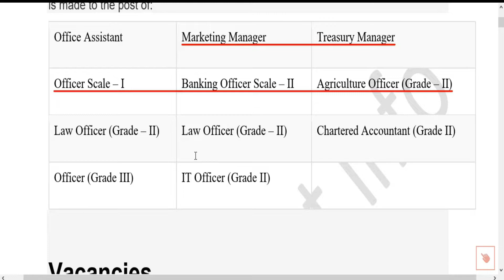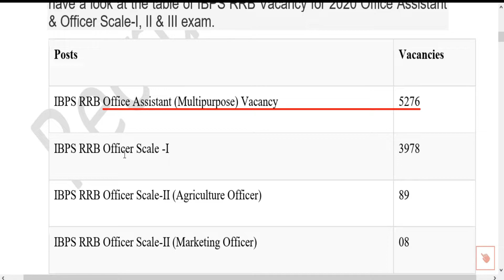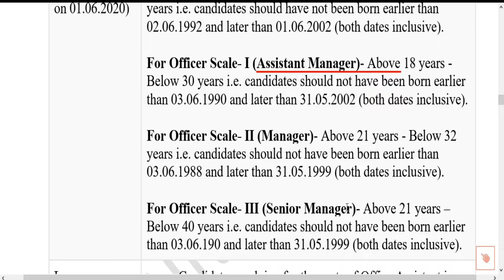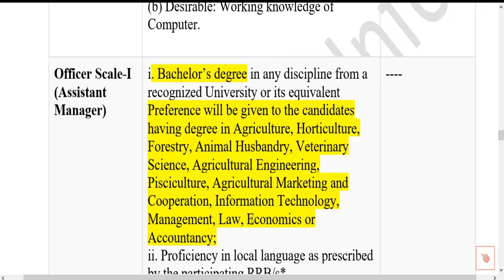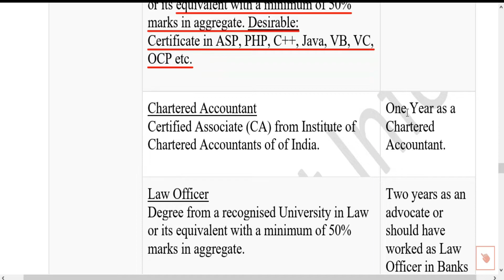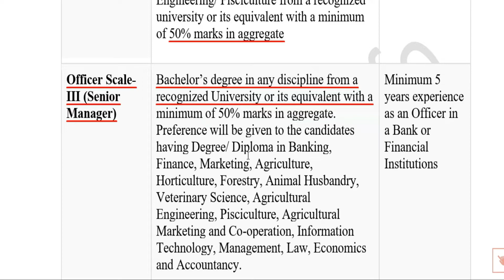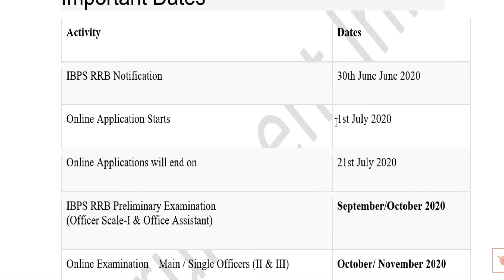IBPS RRB recruitment 2020 | Officers, Assistant 9200+ Vacancy | Complete Details